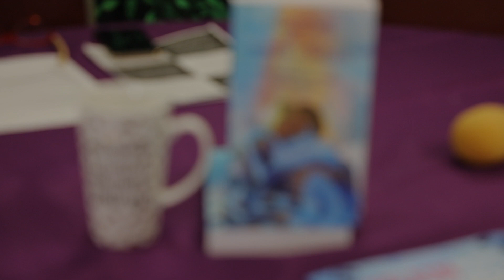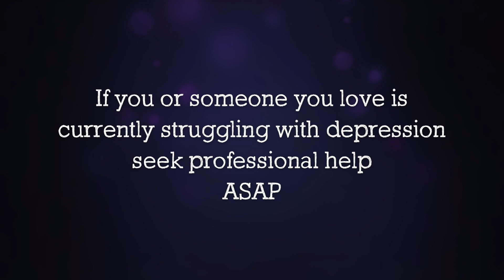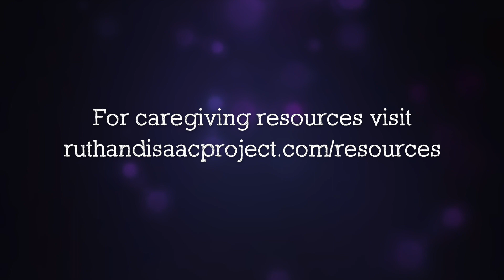"A Caregivers Table Talk" Mini Series Preview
Before we release our "A Caregivers Table Talk" mini series, here is a preview that you should be mindful of before our first episode about depression while being a caregiver. It's crucial to be aware of the signs of depressions, so that you can get help or support whoever you know who is experiencing depression.

To help us continue creating more inspiring content for caregivers out there donate today